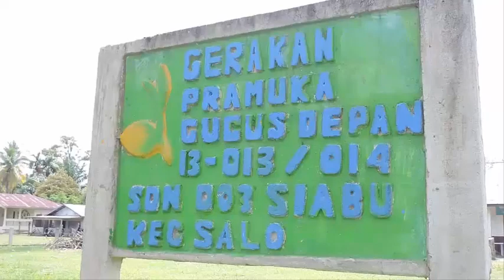Trailer BONJOUR (Biology On Journey )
BONJOUR merupakan kegiatan yang di tujukan kepada MAHASISWA BARU jurusan BIOLOGI.Agenda ini merupakan agenda yang kedepan nya akan menjadi agenda tahunan.Manfaat kegiatan ini sendiri yakni Melatih jiwa kepemimpinan,pembentukan karakter terhadap mahasiswa,terkhusus Mahasiswa Biologi,selain itu juga kegiatan ini melakukan kerjasama dengan masyarakat Desa Siabu,Kec Salo.Yang dimana InsyaALLAH akan menjadi desa binaan Jurusan Biologi,dan tidak terlepas dari hal diatas,kegiatan ini bertujuan juga untuk lebih memper erat kekeluargaan yang ada di dalam Jurusan Biologi. oleh sebab itu dalam bonjour ini diselipkan lah acara temu ramah antara alumni biologi,serta dosen-dosen jurusan biologi kepada mahasiswa baru kegiatan ini berada di bawah naungan Himpunan Mahasiswa Biologi
 UNIVERSITAS RIAU
( HIMABIO FMIPA UR )